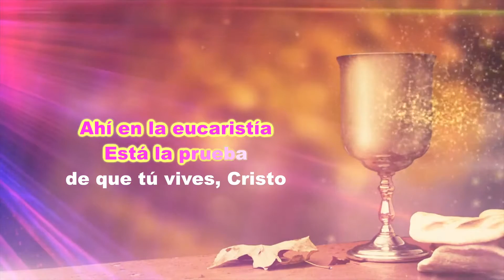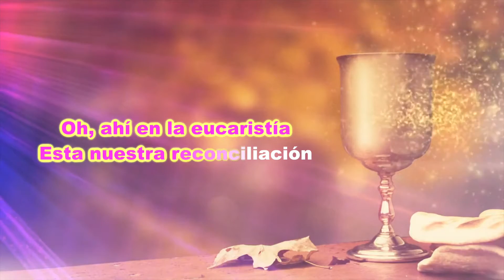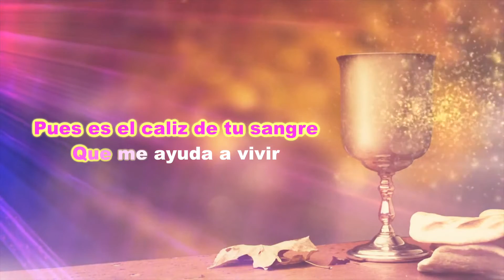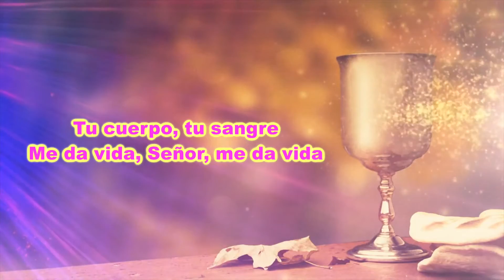Kairy Marquez - Eucaristía | Karaoke Pista (Pámpano Producciones)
Realizamos tus pistas o karaokes.
Producción y postproducción
Pámpano Producciones